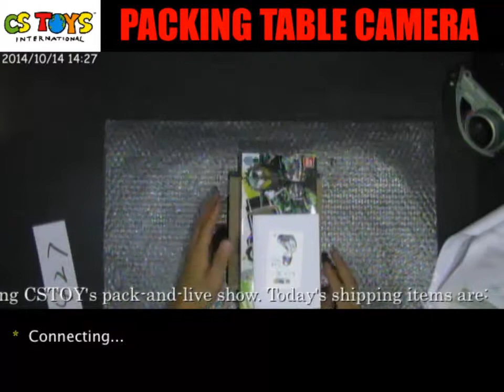1427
Every order at our online store gets packed LIVE, recorded on our YouTube Channel. You can search your packing video on our YouTube channel with your unique order number appears in your invoice :) Share the video with your friends and family and be proud of what you are about to receive.
【SEARCH ITEMS BEFORE AND AFTER PACKING】